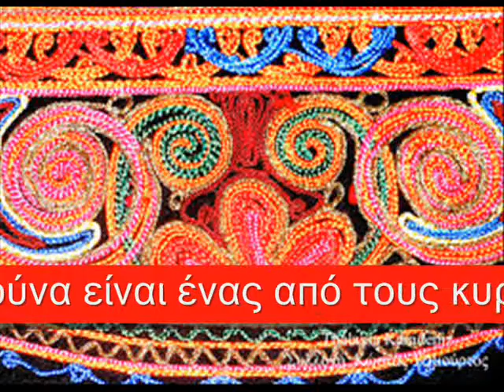ΚΑΡΑΓΚΟΥΝΑ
ΔΙΑΣΚΕΥΗ ΑΠΟ ΤΟΝ ΑΝΔΡΕΑ ΝΙΚΟΛΑΟΥ ΓΙΑ ΤΡΕΙΣ ΚΙΘΑΡΕΣ